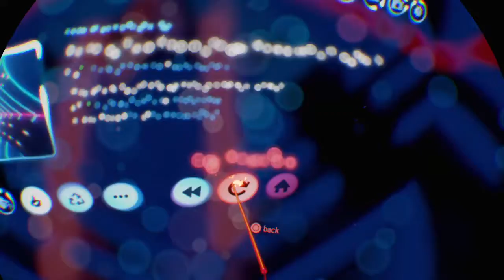Dreams™ A New Vr experience